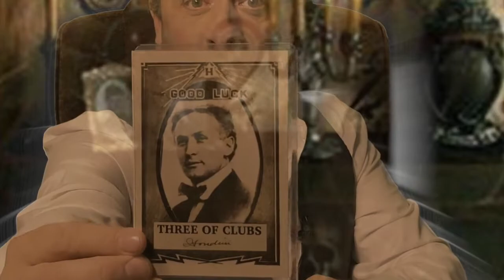Houdinis Card Trick by Wayne Dobson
Suited for online shows via Zoom, FaceBook Live and any other Live media platform.

In association with Alan Wong
Part of the Houdini Series…

What was Houdini’s Card Trick?

Legend has it, that Houdini was a competent card magician before becoming the famous escapologist that he is know for worldwide.

Known as ‘The King of Cards’, Houdini dropped his cards before a special performance.  Seeing this, the press jumped at a big story and took a picture of the cards all over the stage floor.

A picture, Houdini carried with him for the rest of his days.  At any opportunity, Houdini performed a card trick using the picture of the cards.

Let’s just say, even from the grave, Houdini always knows!

From the mind of Wayne Dobson comes a trick that will bemuse and bewilder your spectator.

The props have been expertly designed and prepared by Alan Wong, offering a trick that does not require any ‘hands on’ interaction and therefore ideal for the current social interaction in force currently.